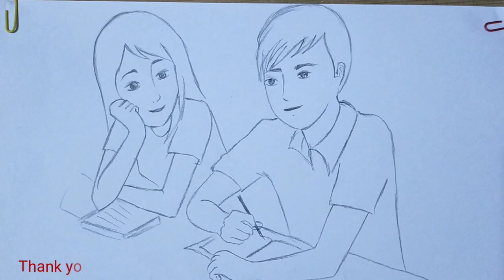Slowly Pencil drawing of school days couple step by step